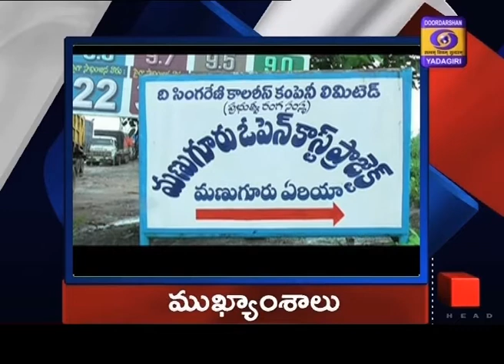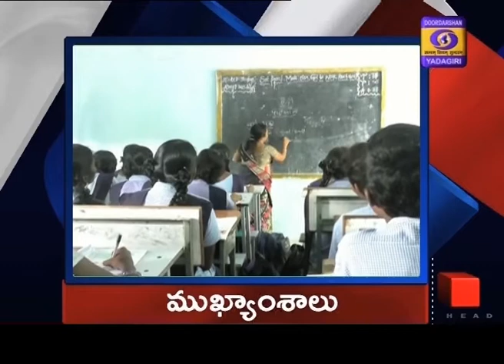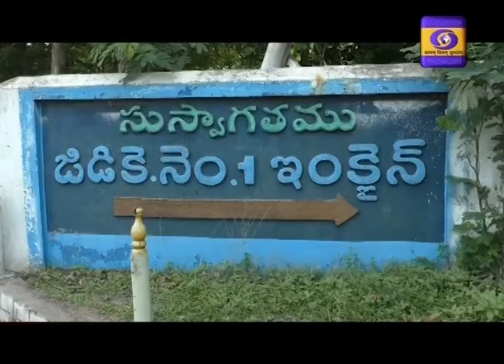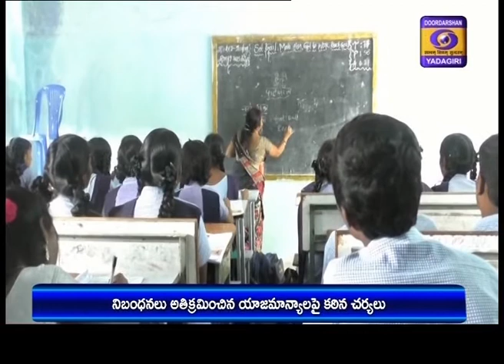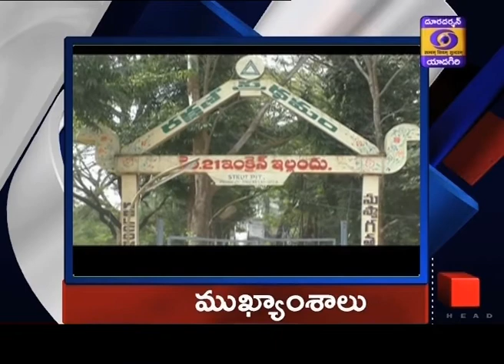Telugu News Dt : 02-07-2020, 13:00 Hrs